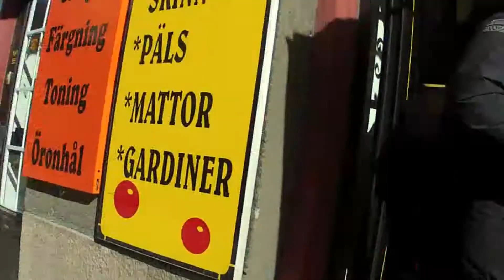Extraklipp: Kan man kemtvätta hunden? - Snurra flaskan (TV4 Play)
I detta bortklippta uppdrag ska Peter gå in till en kemtvätt och försöka få sin hund tvättad. Snurra flaskan visas i TV4 Play.